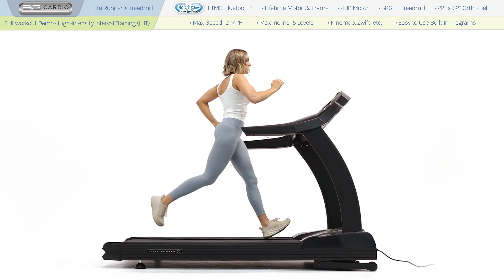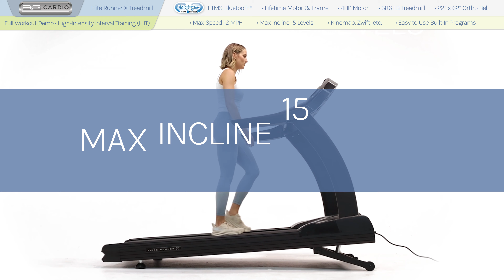3G Cardio Elite Runner X Treadmill - Full Workout - HIIT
3G Cardio Elite Runner X Treadmill - Full Workout - HIIT

View the amazing marathon runner's treadmill, our award-winning Elite Runner Treadmill

Quick Specs:
Low Step-Up Deck Height: 7.5” (Flat) 14” (Full Incline)
FTMS Bluetooth® Enabled Console
Dimensions: 84″ x 35.5″ x 58″
Running Belt Size: 22″ x 62″
Belt Type: Orthopedic
Drive Motor Size: 4.0 HP
Speed Low-High: .5-12MPH
Maximum Incline: 15%
Max User Weight: 400 lbs
Machine Weight: 366 lbs
Built in Speakers and Audio iPhone/MP3 connections
Residential Warranty: Lifetime motor, lifetime frame, 10 years parts, 2 years in-home labor.
Commercial Warranty: 5 years motor and frame, 5 years parts, 1 year in-home labor.

Other 3G Cardio Products:
View the incredibly comfortable and hugely popular Elite RB Recumbent Bike today

Call 3G Cardio at 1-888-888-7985